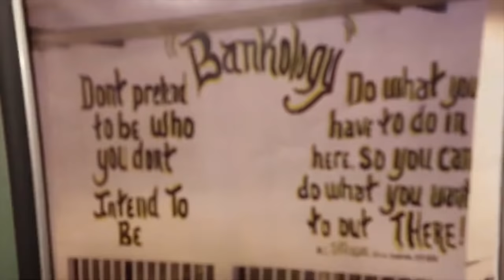BANKY RIDING A ATV FOR THE 1ST TIME!!! PLUS INTENSE PRISON MORNING WORKOUTS!!!!!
BANKY RIDING A ATV FOR THE 1ST TIME!!! PLUS INTENSE MORNING WORKOUTS!!!

"Don’t pretend to be who you don’t intend to be.”
“Do what you have to do now, so you can do what you want to do later”

Anyone who wishes to send me something this is